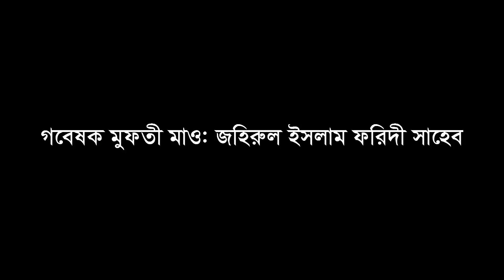বাংলা নতুন ওয়াজ। জহিরুল ইসলাম ফরিদী। জানতে চাইলে শুনতে হবে ! 06 12 2018 Mawlana Johirul Islam Foridi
Mufty Johirul Islam Foridi Saheb.

আমরা সব সময় ১০০% দলিল ভিত্তিক আলোচনা উপস্থাপন করে থাকি। যদি কোন ভাই আমাদের দলিল ভিত্তিক আলোচনায় সন্দেহ প্রকাশ করে থাকেন, তাহলে চ্যালেঞ্জ করতে পারবেন। আমরা আপনাদের চেলেঞ্জ যে কোন মুহূর্তে গ্রহণ করতে প্রস্তুত। আপনারা যেখানে বসতে চান, যে তারিখে বসতে চান আমরা সেখানেই বসবো। আপনারা বাহাসের দিন তারিখ নির্ধারণ করে আমাদের এই ০১৯১৩-১৫৫৬৬৯ নম্বর যোগাযোগ করুন।  আপনাদের মাধ্যমে সত্য ইসলামের আলো ছড়িয়ে যাক বাংলার প্রতিটি ঘরে। ভালো থাকবেন, আর সময় পেলে রোজ টিভি অনলাইন এর জন্য দোয়া করবেন। আল্লাহ হাফেজ।

We always present 100% document bahas discussion. If a brother  expresses doubt in our documentary discussion, then you can challenge. We are ready to accept your challenge at any moment. If you want to sit where you want to sit, we will sit there. Please contact our 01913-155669 number on the date of the Bahas day. Let the light of true Islam spread through you in every house of Bengal. If you have time, pray for Rose TV online. Allah hafiz.